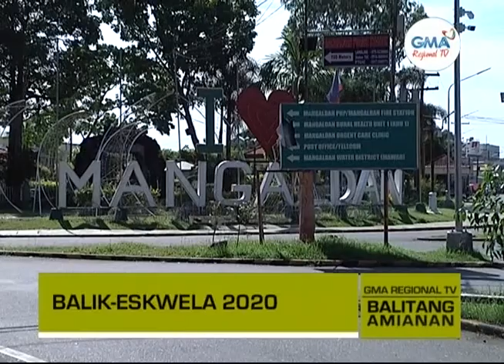Balitang Amianan: Balik-Eskwela 2020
Mga estudyanteng nakatira sa lockdown areas, tuloy pa rin ang pagbabalik-eskwela sa Lunes; Mga gagamiting modules ng mga bata, tiniyak na maibibigay ngayong weekend.